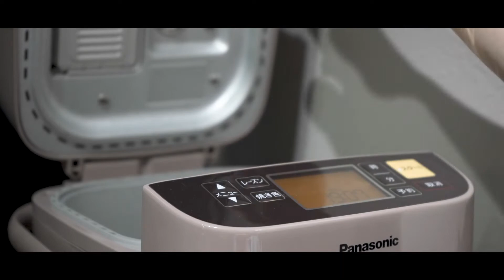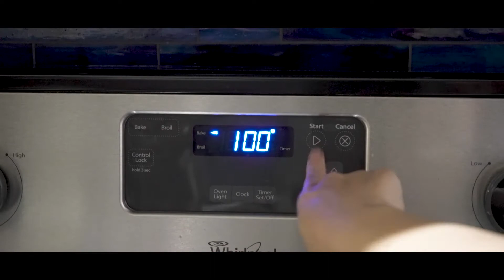Beef and Mushroom Pizza | Sausage and Mushroom Pizza | Relaxing Vlog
--- Ingredients ---
Pizza dough
・Salt 2.5g
・Water 160ml
・Olive oil 30ml
・Dry yeast 2.5g

Pizza Toppings
Beef and Mushroom Pizza
・Beef
・Mushroom
・Cheese
・Garlic powder
・Salt
・Pepper
・Soy sauce

Sausage and Mushroom Pizza
・Tomato Sauce (Roasted Garlic Pasta Sauce)
・Mushroom
・Sausages
・Baby Spinach
・Cheese